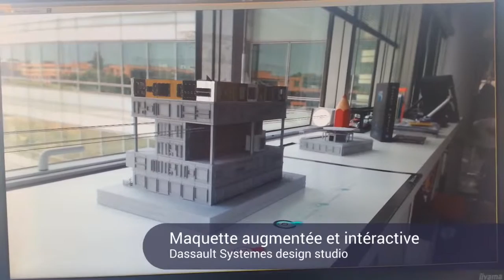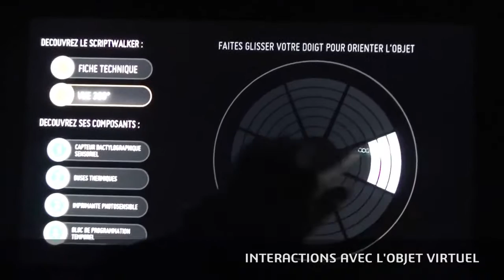Demo RQRD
Consultant en 3D, VR et AR (réalité virtuelle et augmentée), voici une présentation de projets sur lesquels je suis intervenu.